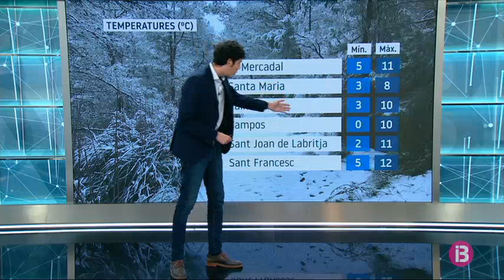El Temps Vespre 02-01-2020